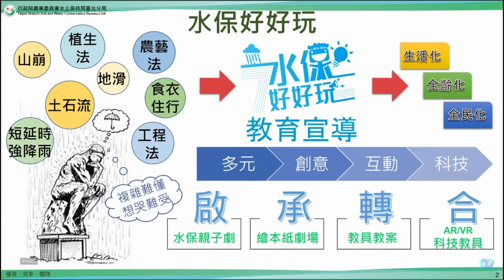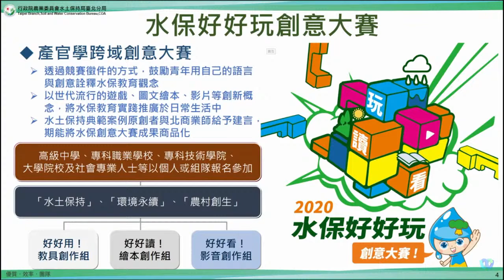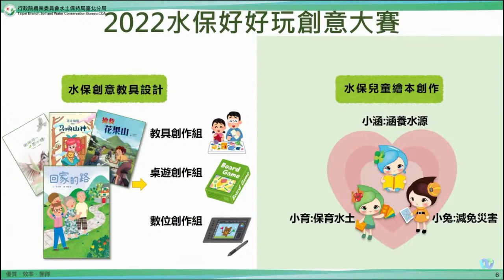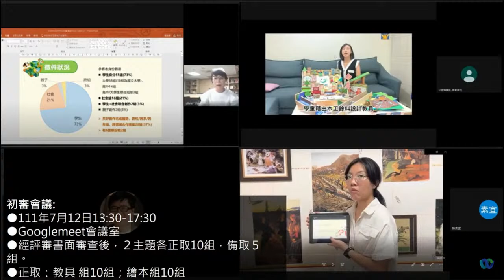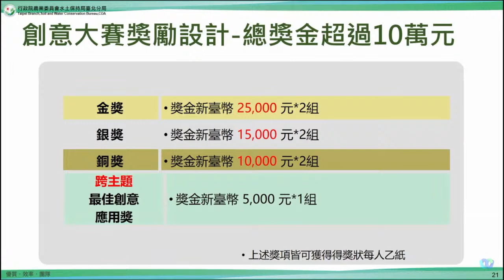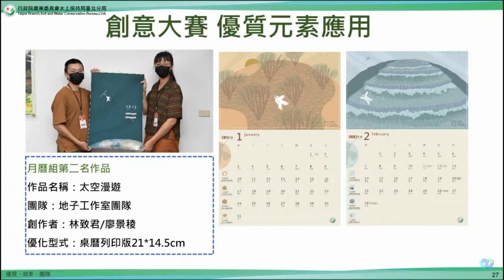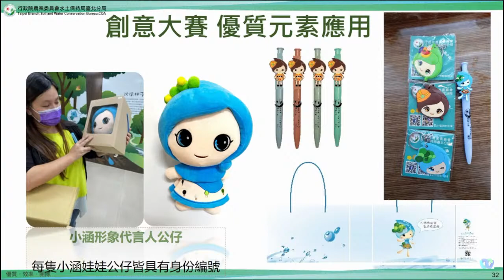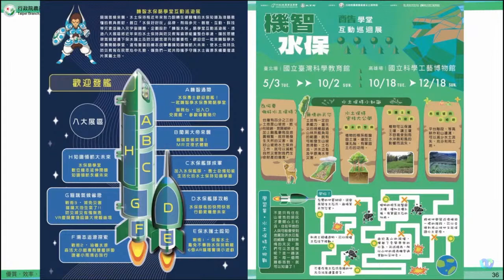「20220816 臺北分局水保好好玩創意大賽 (李佳純)」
【導讀題目：臺北分局水保好好玩創意大賽】

導讀者：臺北分局保育推廣課 李佳純 副工程司

開始時間：11:00-12:00

水土保持局為了縮短水土保持與民眾的距離，今年度持續舉辦第七屆水保好好玩創意大賽，透過競賽徵件的方式，鼓勵民眾用自己的想像力與創意，扭轉大眾對於水土保持的刻版印象，廣納各種創意思考，設計出刻劃人心的作品，將水保融入於日常生活中。